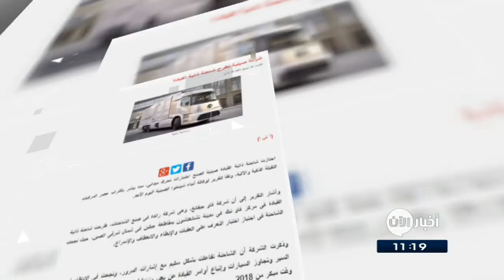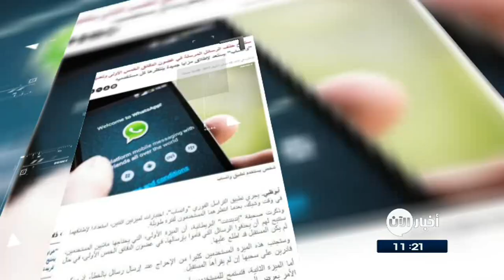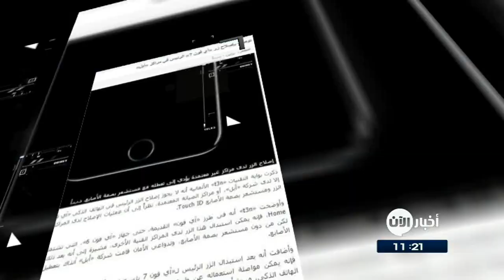18-3-2017 |"واتساب" يستعد لإطلاق مزايا جديدة ينتظرها كل مستخدميه.. وعناوين أخرى في جولة الصحافة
شاهد آيضا:
قيادي بعثي يفضح تاريخ آل الأسد!؟
اليوم السابع المصرية
شركة صينية تطرح شاحنة ذاتية

اجتازت شاحنةٌ ذاتيةٌ القيادة صينية الصنع اختباراتِ تحركٍ ميداني، للتعرفِ على العقباتِ والإبطاءِ والانعطافِ والإسراع.

تقول الشركةُ المصنعة إن الشاحنة تفاعلت بشكلٍ سليم مع إشاراتِ المرور، ونجحت في الانتظامِ في حركةِ السير وتجاوزِ السيارات وإتباعِ أوامر القيادة عن بعد، وتخطط الشركة الآن لتسويق الشاحنة الذكية يى وقت مبكر من 2018.

القبس الكويتية
السيارةُ الطائرة في الأسواق.. هذه السنة

 قد تكونُ قادراً على تفادي الزُحام في طرقاتِ المدن إذا تسنى لك امتلاكُ سيارةٍ طائرة..
هذا الخيال أصبح حقيقة، وخلالَ هذهِ السنة 2017 سيمكِنُ لمقتدرين شراءُ هذا النوع من السيارات.
و من المتوقعِ ان تُطرحَ في الأسواق هذا العام أولُ مركبةٍ طائرة، تعرف باسم ايروموبيل بسرعةٍ قصوى هي 100 ميلٍ في الساعة على الأرض، و124 ميلاً في الساعة في الهواء.

الغد الاردنية

"واتساب" يستعد لإطلاق مزايا جديدة ينتظرها كل مستخدميه

يُجري تطبيقُ التراسلِ الفوري "واتساب"، اختباراتٍ لميزتين اثنتين، استعدادا لإطلاقهما في وقتٍ وشيك، بعدما انتظرهما المستخدمونَ لفترة طويلة.
الميزة الأولى، التي يحتاجها ملايينُ المستخدمين، ستتيحُ لهم أن يحذفوا الرسائل التي قاموا بإرسالها، في غضونِ الدقائقِ الخمسِ الأولى، في حال لم يكن المستقبل قد اطلعَ عليها.
أما الميزة الثانية، فتستمح للمستخدمين أن يقوموا بتعديل النصوص التي يرسلونها، سواء تعلق الأمر بعرض الحروف أو بشكلها، دون الحاجة إلى وضعها بين رموز محددة.

الامارات اليوم
توصية بإصلاح زر "آي_فون 7" الرئيس في مراكز " أبل"

اوصت بوابةُ التقنياتِ الألمانية مستخدمي هواتف  "آي فون 7" والطراز "7 بلس"، باصلاحِ الزرِ الرئيس في الهاتف الذكي لدى شركة "أبل" أو مراكزِ الصيانة المعتمدة.
تقول بوابةُ التقنيات إن عملياتَ الإصلاح لدى المراكزِ الأخرى تؤدي إلى تعطلِ الزر ومستشعرِ بصمة الأصابع Touch ID.